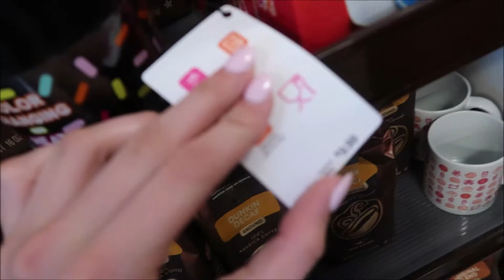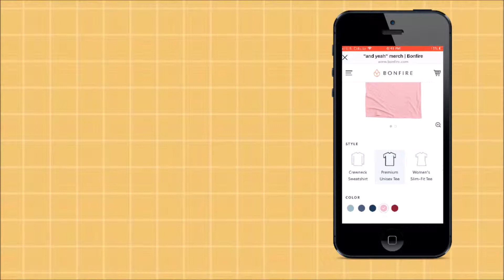St. Pete’s Beach! | travel vlog AbbyJane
The more subscribers I get, The more frequently I will post.